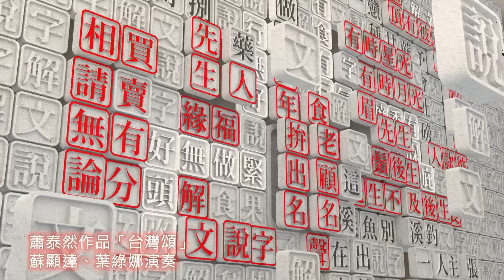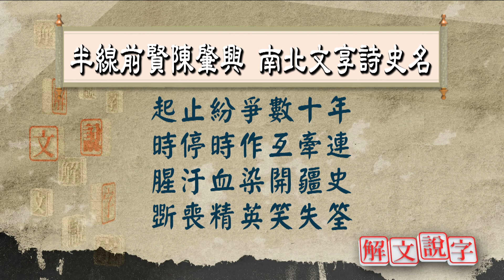【解文說字】1101 半線前賢陳肇興 南北文享詩史名